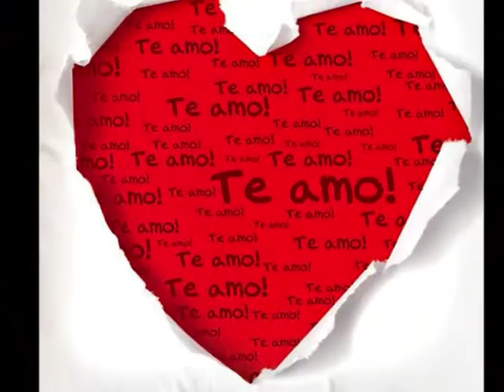MAE UMA PALAVRA INESPLICAVEL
UMA  HOMENGEM  SUPER  ESPECIAL  D E CALL  PHOTOGRAPHER  A  TODAS  AS  MAMAES  DO UINIVERSO,  QUE  DEUS  PROTEJA  EM  TODOS  OS  MOMENTOS,  COM  AMOR,  PAZ  E  ALEGRIAS,.SAO  VOTOS  DE  CALL  PHOTOGRAPHER.